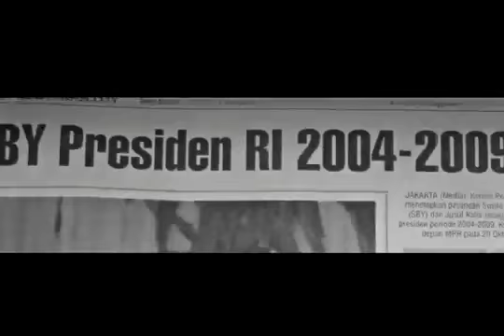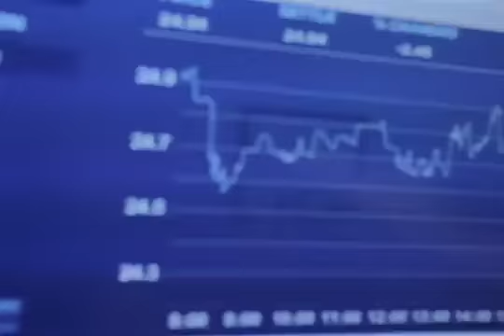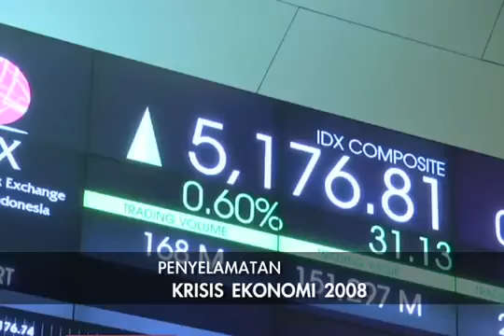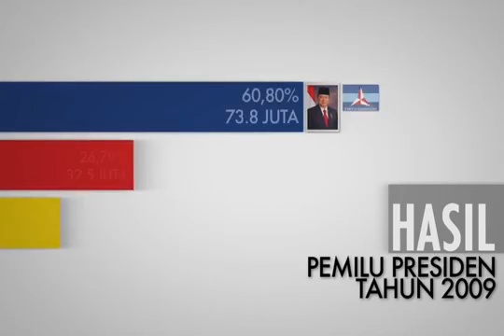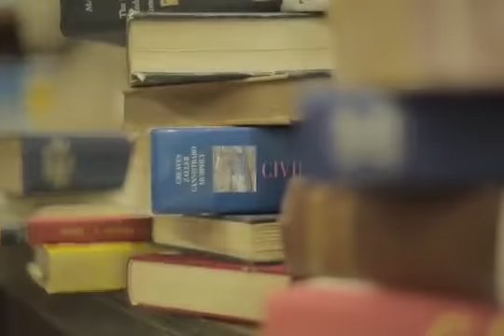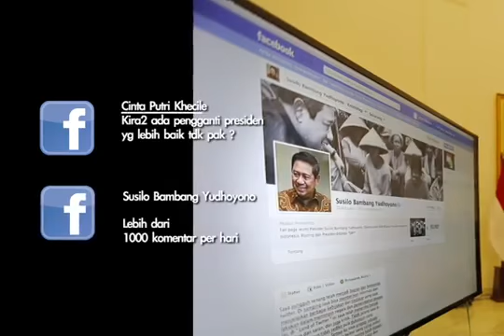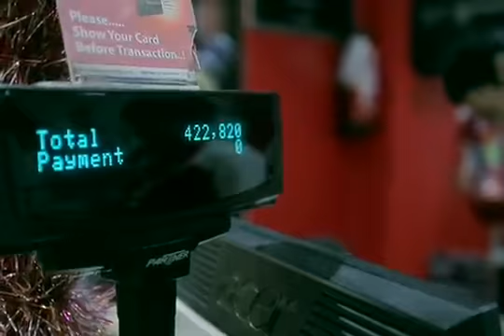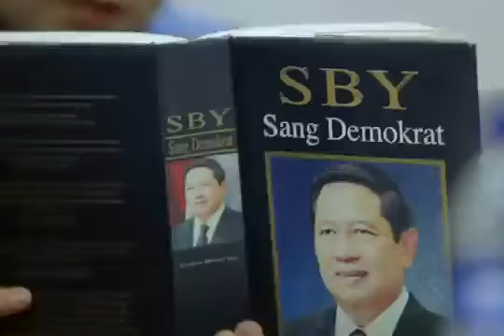Presiden SBY & Partai Demokrat Beri Bukti, Bukan Janji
Sebuah refleksi atas kepemimpinan Presiden Susilo Bambang Yudhoyono (SBY) yang juga Ketua Umum Partai Demokrat.

Banyak yang sudah dicapai dalam berbagai bidang, sesuai dengan janji yang disampaikannya pada kampanye 2004 dan 2009 lalu.

Semoga apa yang sudah dicapai diteruskan dan yang belum dicapai diperbaiki, Partai Demokrat No. 7 Beri Bukti, Bukan Janji .. Pro Rakyat Lan7utkan!